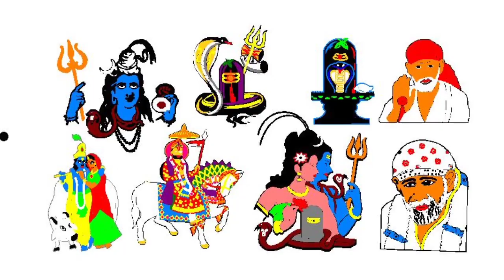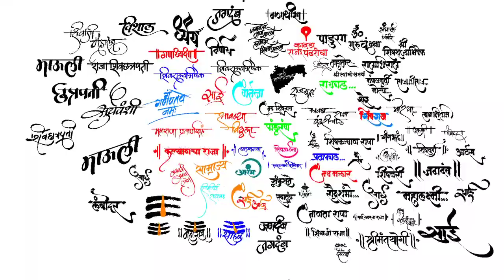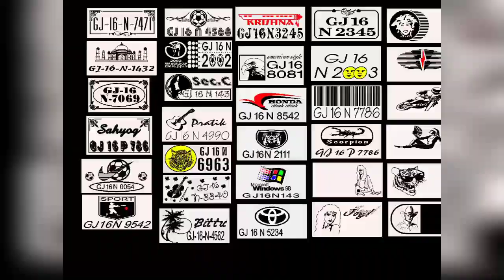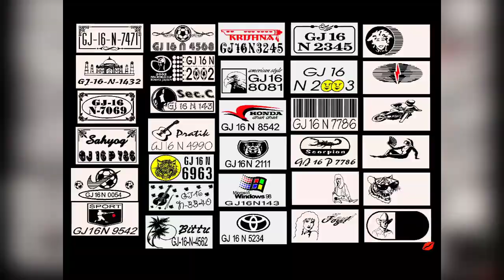Unlimited designs new Clections stickers Logos Designs Flexi file 📞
all radium cutting stickers  unlimited designs

only via G-mail=1000rs
2 DVD 1500rs

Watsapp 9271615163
datas with flexi software

Imidatly orders exepted

coment your email I'd I send